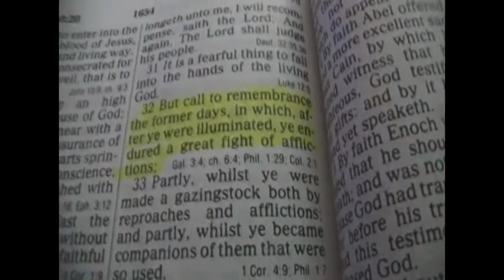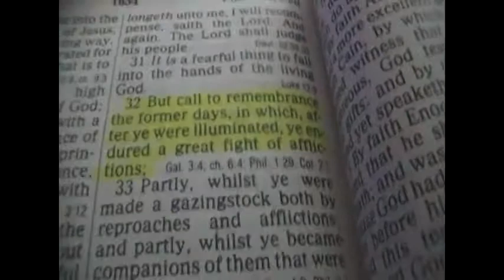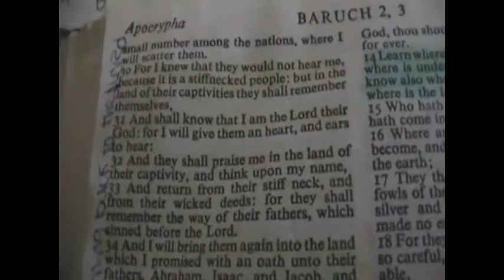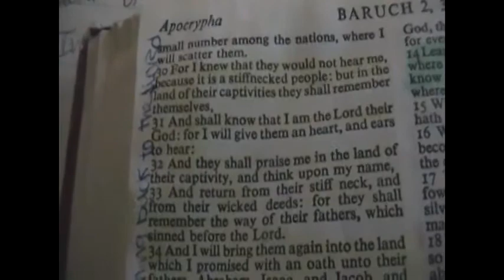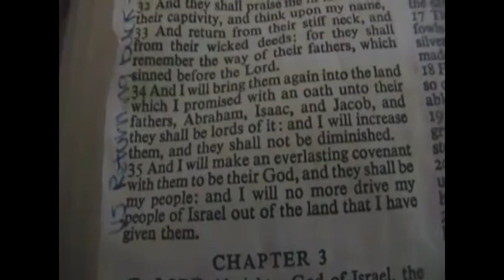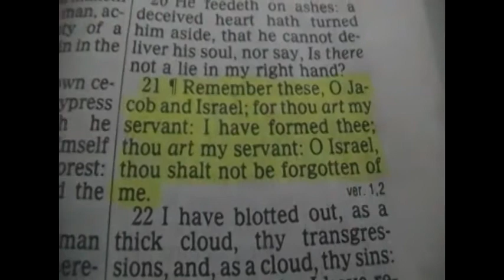Stir up Your Pure Minds (We are Israelites)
In This lesson you'll get the true understanding of who you are! The so-called blacks latinos & native & seminole indians are the israelites! The bible is for us and most importantly yahawah baha sham yahawashi is our power! Lord willing your edified, shalawam!